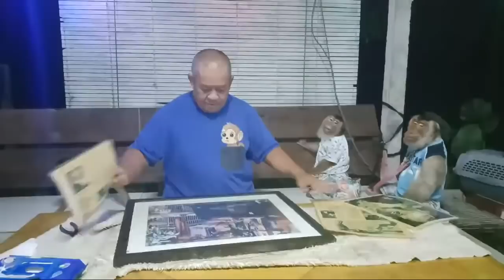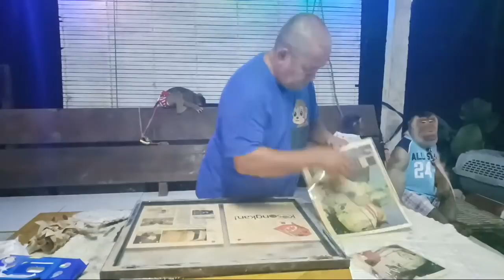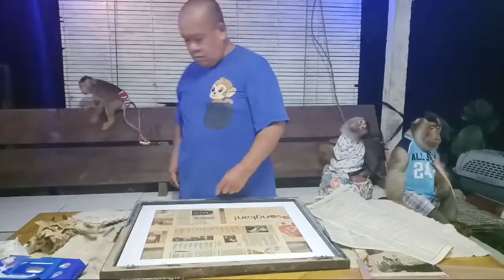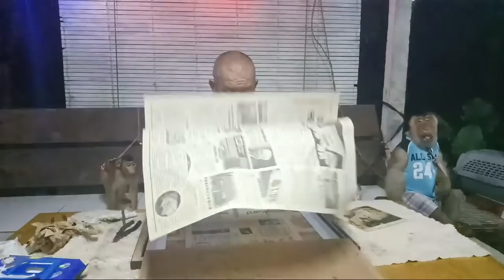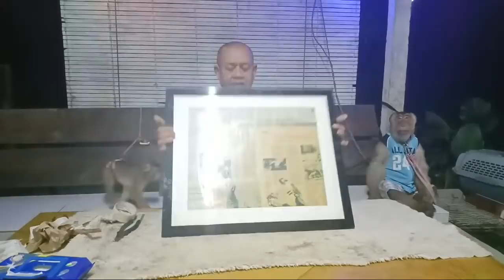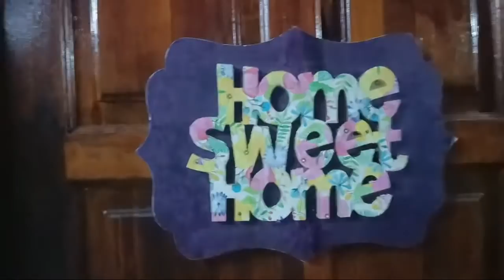Repair my old Interview picture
For Thos Who are Interested to Support me in helping Animals, you can do it below ya.

For Thos Who are Interested to Support me in helping Animals, you can do below ya.